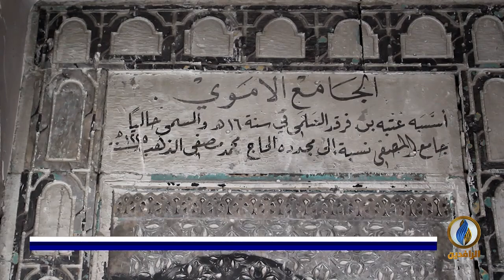تقرير | اندثار ملامح جامع المصفي الذي يعد خامس مسجد في الإسلام وأول مسجد في الموصل بسبب الإهمال